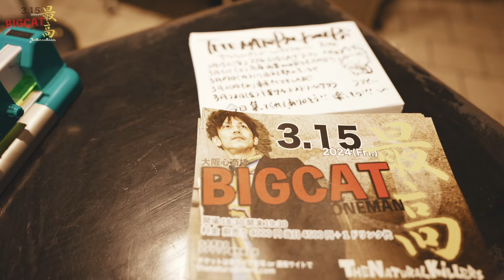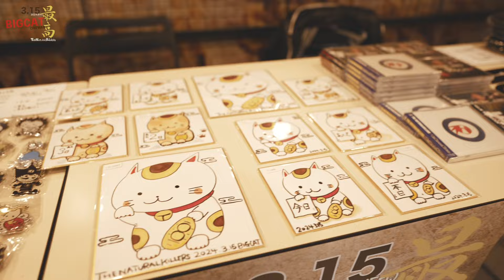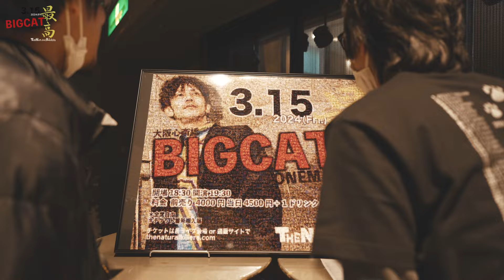2024.3.15 BIGCATワンマン THE NATURALKILLERS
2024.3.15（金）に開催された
THE NATURALKILLERS
ONEMAN 【最高】
のドキュメンタリーダイジェスト